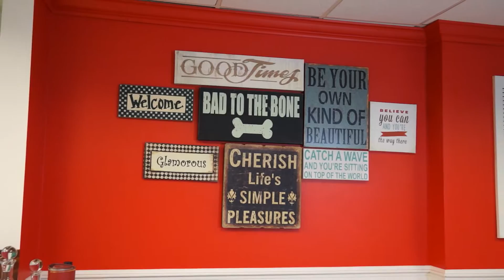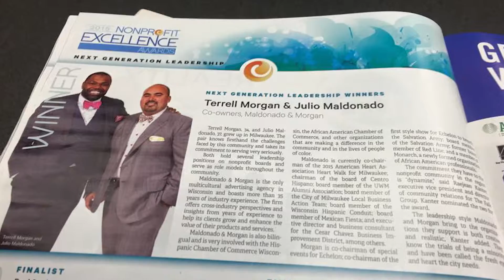TBC 2016 Business of the Year: Maldonado & Morgan